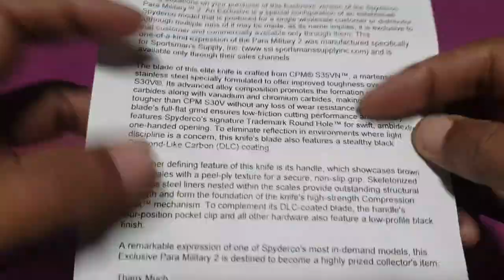Spyderco PM2 : Paramilitary 2 in CPMS35VN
SPYDERCO PARAMILITARY 2 FOLDING KNIFE 3-7/16" S35VN BLACK BLADE - EARTH BROWN G10 HANDLES (C81GPBNBK2)

Brand Spyderco

Available here at the KnifeCenter is the Paramilitary 2 folding combat knife in Earth Brown G10 handles and Crucible Industries S35VN steel (C81GPBN2)!

Why change something if it works? Because, at Spyderco, they practice the principle of C.Q.I. - Constant Quality Improvement. If they can refinue and improve the ergonomics or cutting performance of an established model, they do it.

Crucible Industries' S35VN steel substitutes niobium carbides for some of the vanadium in their popular S30V steel. They estimate this steel to be 15-20% tougher than S30V without any loss of wear resistance—its improved toughness gives it better resistance to edge chipping. This steel has gained rapid popularity with both custom knifemakers and the steel aficionados who make up a good chunk of their customers.

The G10 handle is narrowed at the end improving the ergonomics. The handle and blade have been profiled thinner; removing uncomfortable angles when in the closed position.
It features a Compression Lock and an ambidextrous-friendly four-way clip which carries tip-up/tip-down, left/right-hand and rests deeper in a pocket.

They kept the same full flat-ground blade but they've also lengthened the blade's tip and added additional surface jimping to both the spine and finger choil.

Implementation of a Bushing Pivot System generates fluid action and more consistent manufacturing tolerances. Larger lanyard gives more options for carry.

The Paramilitary 2 has a huge following among both collectors and users who demand top performance. Many collectors and users already own several versions of this US-made classic and you're all going to want this one!

Refinements to overall construction may not be dramatic or even visible to the eye but everything is sharper, smoother and guaranteed to provide performance and user comfort.

Specifications

• Blade Length: 3-7/16" | 87 mm
• Cutting Edge: 3-5/64" | 78 mm
• Blade Thickness: 9/64" | 3.5 mm
• Overall Length: 8-9/32" | 210 mm
• Closed Length: 4-13/16" | 122 mm
• Hole Diameter: 9/16" | 14 mm
• Blade Steel: Crucible Industries S35VN steel
• Weight: 3.75 oz. | 106 G
• Handle Material: Earth Brown G10
• Made in Golden, Colorado, USA.